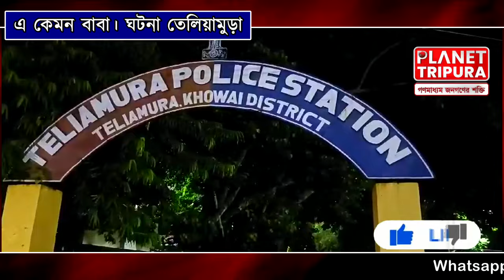তেলিয়ামুড়ায় মেয়েকে ধর্ষণ মামলায় বাবা গ্রেপ্তার । Teliamura | Planet Tripura News